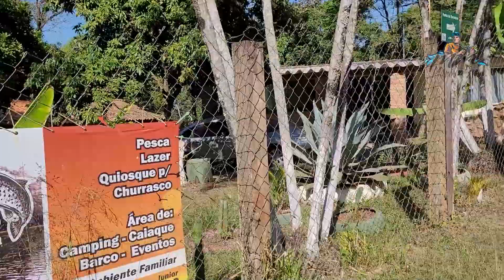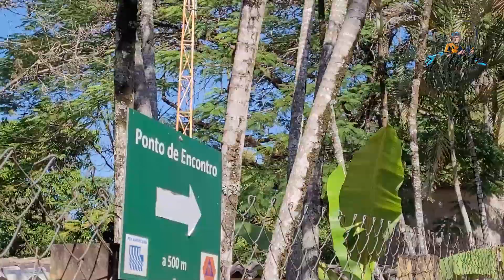PESCARIA NO PARAÍSO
Eai pessoal, tudo bem com vocês?

Esse vídeo é uma apresentação pra vocês desse lugar lindo, perfeito pra pescar e pra trazer a família. Tem restaurante caso vocês quiserem almoçar. Tudo completinho e arrumado!

Ligue para o Junior e agendem uma pescaria:
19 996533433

Espero que gostem do conteúdo e tamo junto!
Abraço!

Áudio Vinheta:
Back To The Wood de Audionautix é licenciada de acordo com a licença Atribuição 4.0 da Creative Commons.